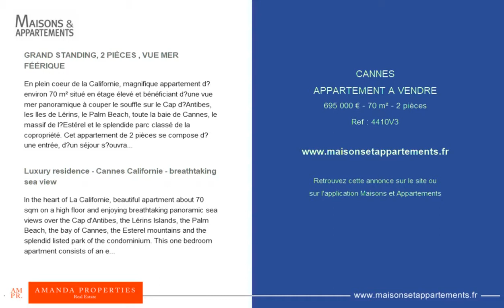CANNES - APPARTEMENT A VENDRE - 695 000 € - 70 m² - 2 pièces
Référence : 4410V3

GRAND STANDING, 2 PIÈCES , VUE MER FÉÉRIQUE
En plein coeur de la Californie, magnifique appartement d’environ 70 m² situé en étage élevé et bénéficiant d’une vue mer panoramique à couper le souffle sur le Cap d’Antibes, les Iles de Lérins, le Palm Beach, toute la baie de Cannes, le massif de l’Estérel et le splendide parc classé de la copropriété. Cet appartement de 2 pièces se compose d’une entrée, d’un séjour s’ouvrant sur la terrasse exposée plein sud de 10.27 m², avec cuisine entièrement équipée, une chambre en suite avec sa salle de bains, dressing, d'un WC avec lave mains pour les invités et de nombreux rangements. Cet appartement peut facilement être aménagé en 3 pièces. Une cave et un garage complètent le bien. Service de bus navette privé pour le centre ville.

Luxury residence - Cannes Californie - breathtaking sea view
In the heart of La Californie, beautiful apartment about 70 sqm on a high floor and enjoying breathtaking panoramic sea views over the Cap d'Antibes, the Lérins Islands, the Palm Beach, the bay of Cannes, the Esterel mountains and the splendid listed park of the condominium. This one bedroom apartment consists of an entrance, a living room opening onto the south-facing terrace of 10.27 m², with fully equipped kitchen, a bedroom en suite with its bathroom, dressing room, a toilet with washbasin for guests and plenty of storage space. Can easily be turned into a 2 bedrooms flat A cellar and a garage complete the property. Private shuttle bus service to the city center.